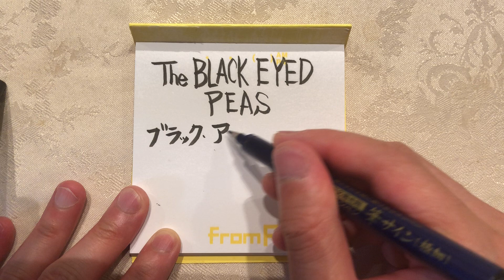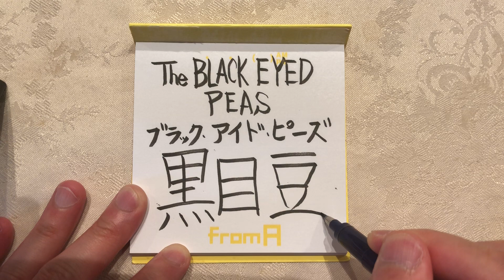The Black Eyed Peas - How to write in Japanese Kanji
Hi,guys.I'm 26 years old Japanese woman😍
I love Rock Music!And I want that to be more popular in Japan😘
Because I wrote my favorite Band's name in Japanese Kanji.